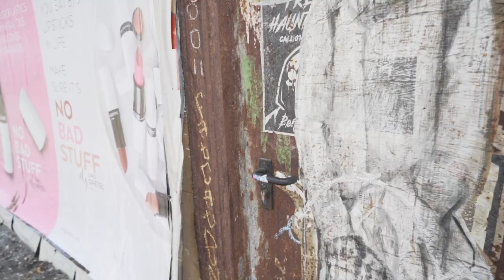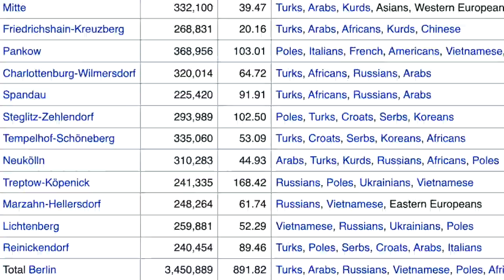5 Reasons why you should NOT move to Berlin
In this video I share with you 5 reasons why you should not move to Berlin from a very biased and personal perspective. So take my opinion with a grain of salt.

HELLO TIKTOK FAM!

HOW I FILM MY VIDEOS:

📷 *Vlog Camera (my favorite!!)
📷 *My camera for bigger projects
🎒Favorite Camera Backpack

WHO AM I:

I am Andy, 28 years old and originally from Berlin, Germany. I have lived in Barcelona for two years and therefore made lots of videos about it. I moved back to Germany in 2020 and I currently make videos about my life as dad and content creator in Berlin.